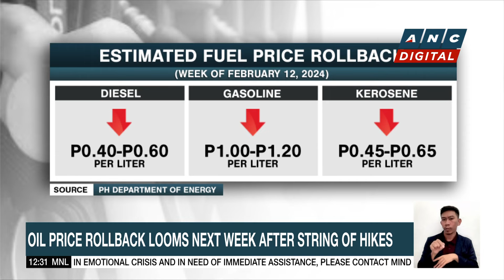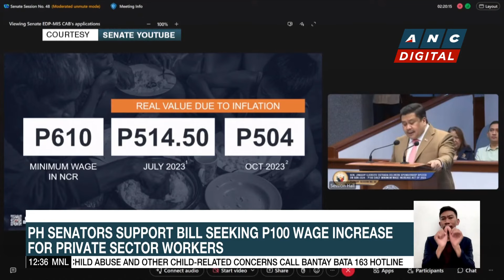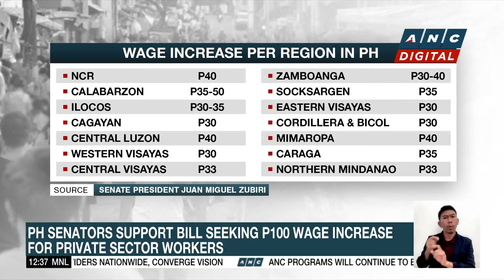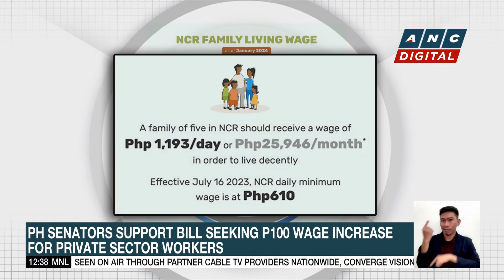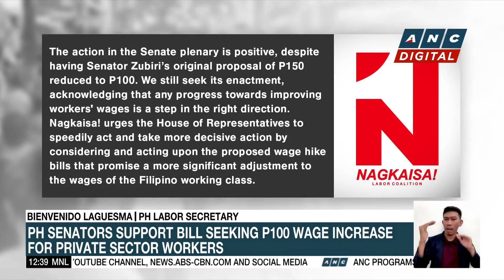Oil price rollback looms next week after string of hikes | ANC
Dateline Philippines: An oil price rollback looms next week following a 5-week streak of price hikes.